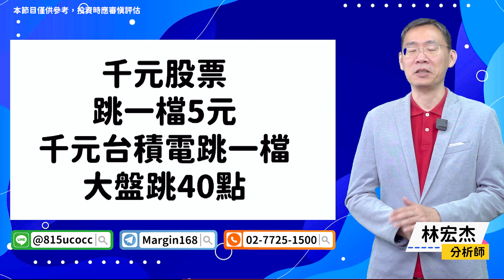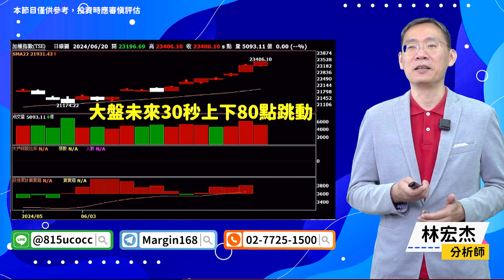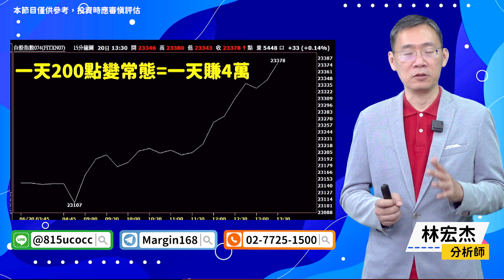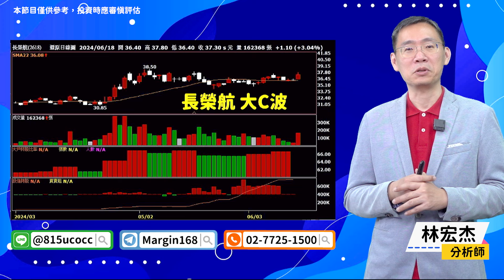【期股先知】20240620／台積電 長榮航 台指期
官方LINE@：@moneyweekly